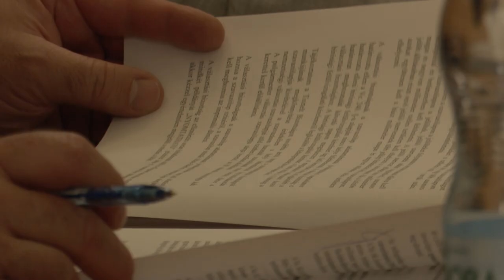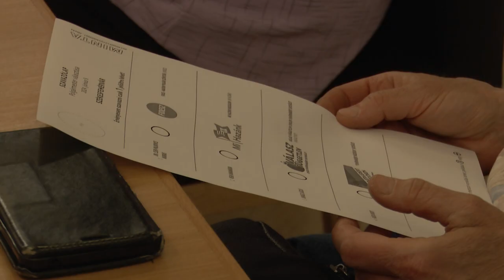ELFOGADTA A SZAVAZÓLAPOK ADATTARTALMÁT A BIZOTTSÁG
Kedden és szerdán délután ülésezett a Helyi Választási Bizottság. A tagok a polgármesterjelöltek, az egyéni választókerületek jelöltjeinek és a nemzetiségi önkormányzati választások szavazólapjait fogadták el.